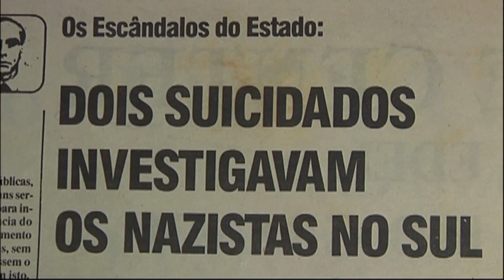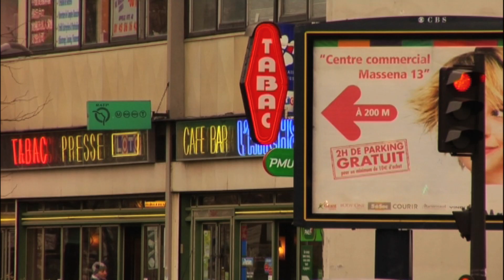Diário de Uma Busca Trailer Oficial 2011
Outubro, 1984. Celso Castro, jornalista com uma longa história de militância de esquerda, é encontrado morto no apartamento de um ex-oficial nazista, onde entrou a força. A polícia sustenta que se trata de um suicídio. O episódio, digno de um filme de suspense, é o ponto de partida de Flavia, filha de Celso e diretora do filme que decide reconstruir a história da vida e da morte do homem singular que foi o seu pai.
É uma viagem no tempo e na geografia: a diretora volta a Porto Alegre, Santiago, Buenos Aires, Caracas e Paris, cenários do exílio familiar, da ilusão e do fracasso de um projeto político. O resultado é um documentário poderoso e comovente que combina magistralmente a intriga policial, os testemunhos de familiares e companheiros e o relato na primeira pessoa de uma infância vivida entre o exílio e a luta armada.
As vozes imbricadas de Celso (de suas cartas) e de sua filha constroem um retrato íntimo de uma relação marcada pela história e pela ausência.